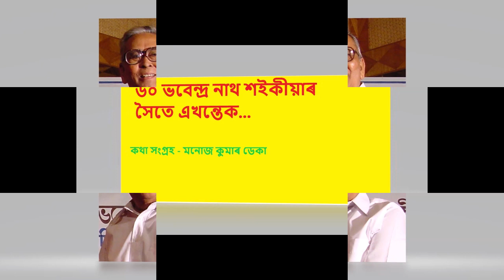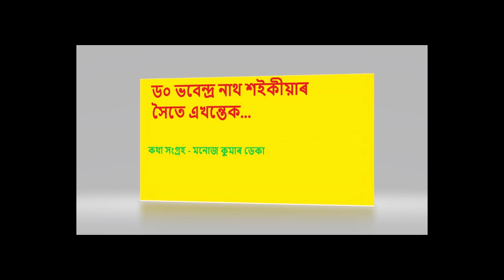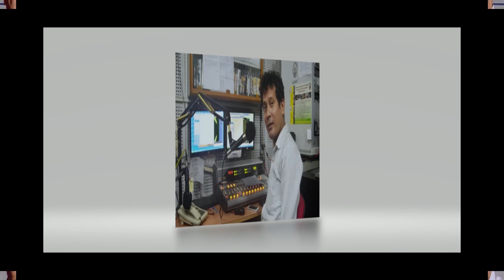NEZINE PODCAST 07112018 -An interaction with Dr Bhabendra Nath Saikia in 2002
NEZINE PODCAST: An audio programme in Assamese on a public interaction with Dr Bhabendra Nath Saikia ( 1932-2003), renowned short story writer, novelist, filmmaker and award winning film director, Editor from Assam. The interaction was part of a public felicitation organised at the Vivekananda Kendra auditorium, Guwahati in 2002 to mark completion of 25 years of Dr Saikia as filmmaker. Audio programme presented by Kathabandhu Manoj Kumar Deka